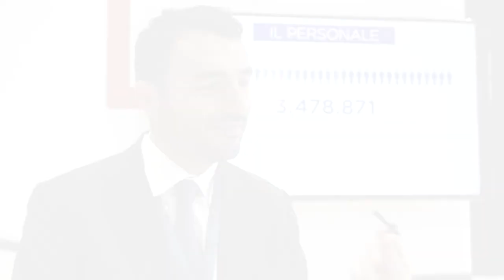Alessandro Delli Noci - ViceSindaco Comune di Lecce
Il Censimento permanente della Popolazione e il rilancio della funzione statistica sul territorio.
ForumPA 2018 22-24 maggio